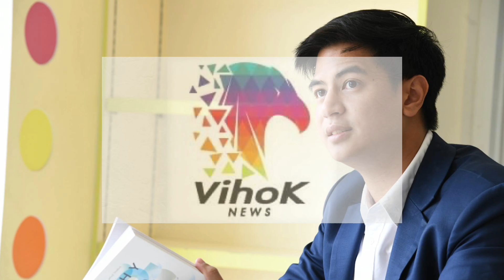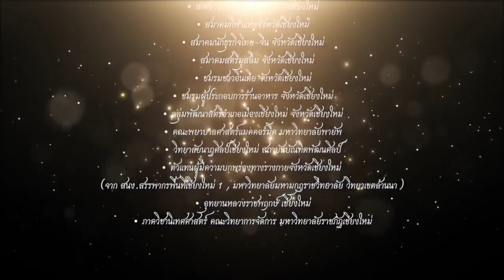ห้าวจัด !! ไอติมแนะสว..ให้ปิดสวิทย์ตัวเอง